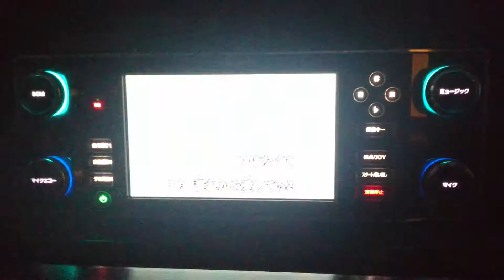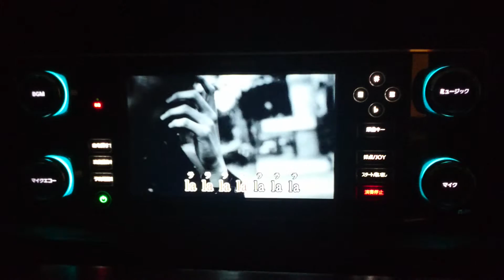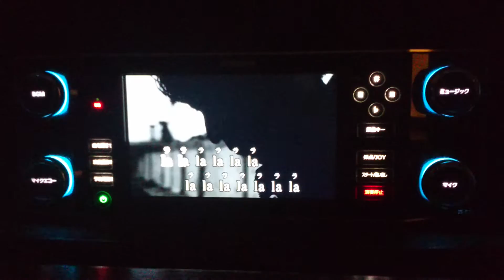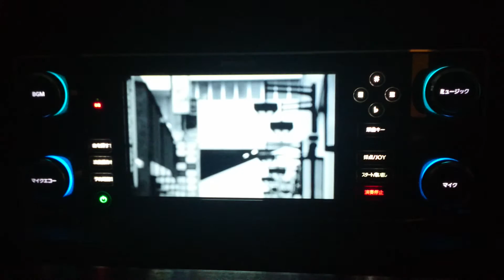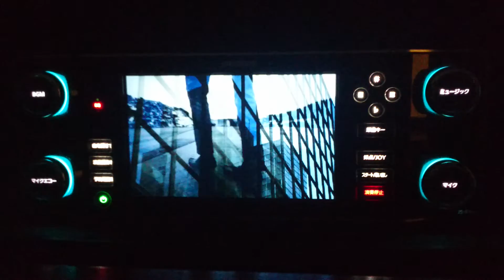言葉にできない 小田和正 カラオケ練習ver